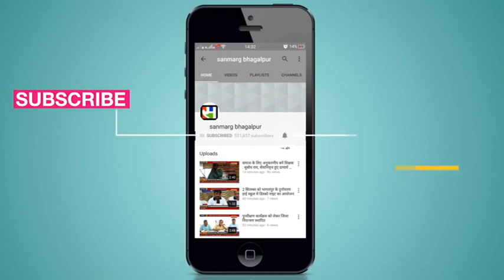25वें वर्षगांठ समारोह पर लगी चित्रकला प्रदर्शनी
लखीसराय : नगर भवन के प्रांगण में बुधवार को विभिन्न स्कूलों के छात्र-छात्राओं द्वारा रंगोली व चित्रकला प्रतियोगिता का आयोजन किया गया, जिसमें बेहतर रंगोली, पेंटिंग बनाये जाने पर जिलाधिकारी शोभेंद्र कुमार चौधरी तथा लखीसराय एसपी सुशील कुमार ने छात्र-छात्राओं को बधाई दी। केन्द्रीय विधालय, डीएवी स्कूल सहित कई स्कूलों के छात्रों ने भू जलसंकट, पर्यावरण एवं ऊर्जा की बचत विषय पर रंगोली बनाकर एक संदेश दिया। वहीं डीएम और एसपी ने छात्रों को रंगोली एवं पेंटिंग के क्षेत्र में आगे बढ़ने तथा जिले का नाम देशभर मे करने के लिए प्रोत्साहित किया। इस मौके पर हर्षिता राज, सोनम भारती, नंदनी कुमारी, सृष्टि कुमारी, कृति कुमारी, मुस्कान, मनीषा, खुशी, एकता, स्मृति, पायल सहित अन्य कई स्कूलों के छात्राओं ने रंगोली प्रतियोगिता में भाग लिया।